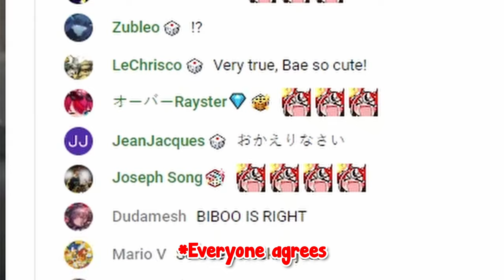[ENG SUB/Hololive] Biboo underestimating just how fast Bae's idol meeting is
Credits :
BGM